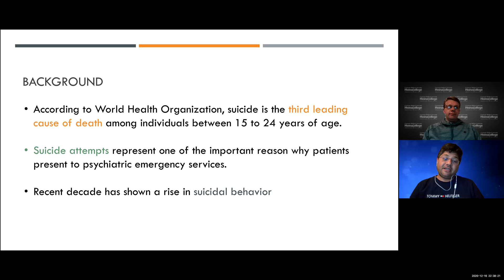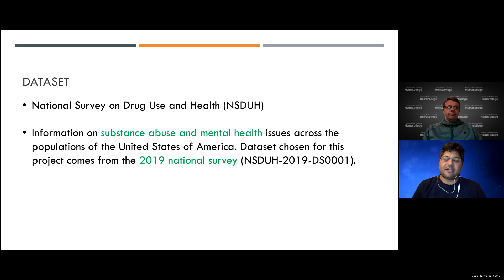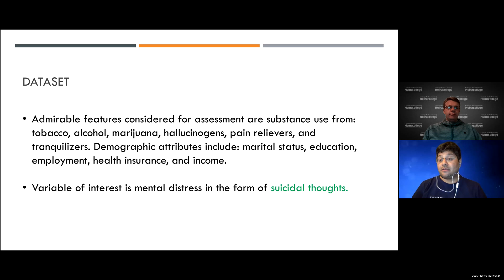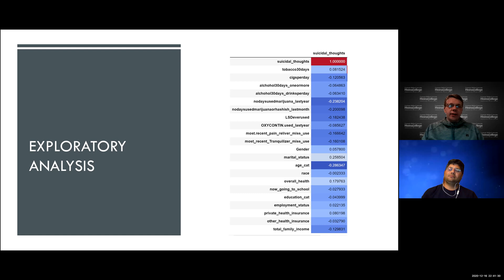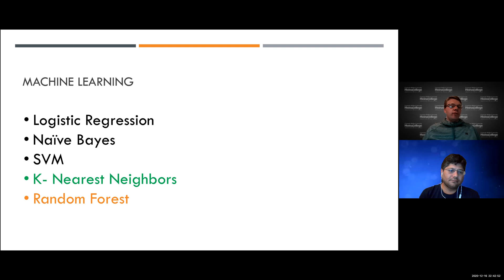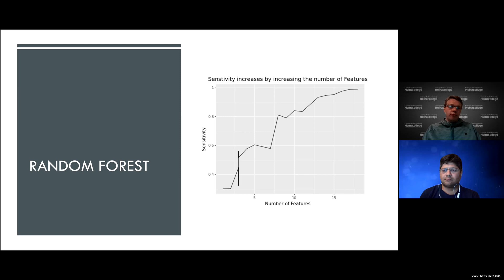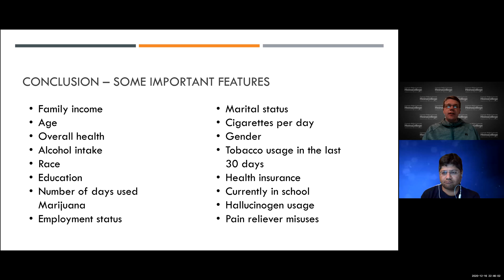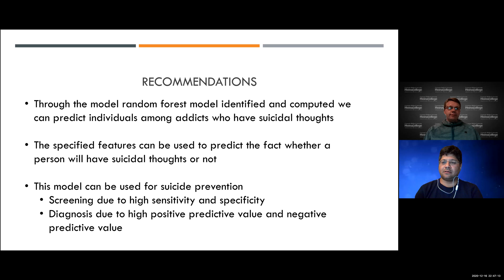Prediction of Suicidal Ideation using Machine Learning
Assess how substance use and demographic conditions affect psychological distress, specifically suicidal thoughts. Identify individuals who most likely have suicidal thoughts given substance use and demographic information. Enhance data exploration and feature engineering via data preprocessing for wrangling training features and labels dataset. Measure machine learning classification performance with holistic metrics approach.

National Survey on Drug Use and Health (NSDUH) provides statistical information on substance abuse and mental health issues across the populations of the United States of America. Dataset chosen for this project comes from the 2019 national survey (NSDUH-2019-DS0001). Admirable features considered for assessment are substance use from: tobacco, alcohol, marijuana, hallucinogens, pain relievers, and tranquilizers. Demographic attributes include: marital status, education, employment, health insurance, and income. Variable of interest is mental distress in the form of suicidal thoughts.

Substance Abuse and Mental Health Services Administration, bureaucracy who conduct NSDUH, releases

 with detailed data dictionary describing survey questions and inputs. Each observation in data is one individual's response to all survey questions. Survey questions spread through various topics and are extremely detailed per topic. Topics include substance uses, drug treatment, physical health, mental health, demographics, and geography. Excessive amounts of information will be narrowed to analysis of substance uses, mental health, and demographics topics as mentioned in the Data Domain section. Data comes well structured in tabular form. However, data does not come ready for training. All cells include string responses from the survey questionnaire. Integers will need to be extracted from cell text. After extracting integer encoding values from each datapoint, further feature engineering exploration can be performed starting with correlation analysis for variable selection in training data.